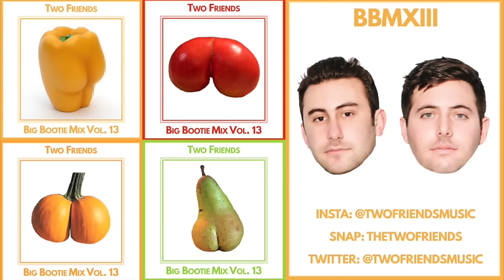Two Friends - Big Bootie Mix, Vol. 13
Big Bootie Mix, Vol. 13